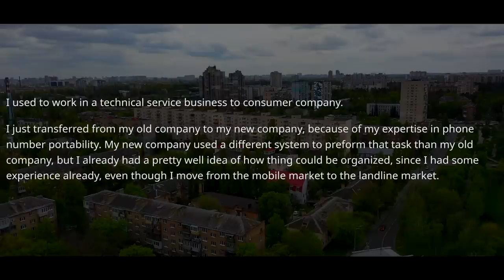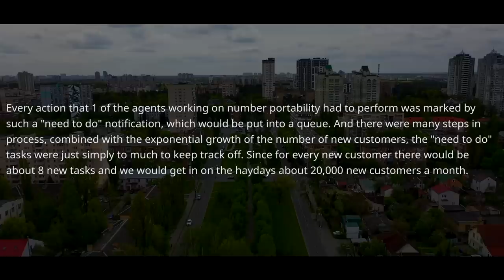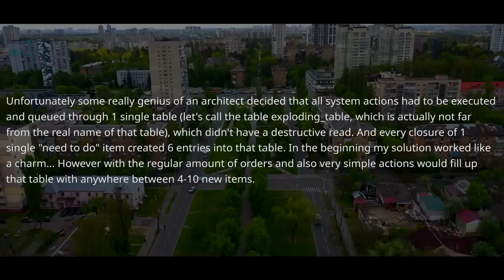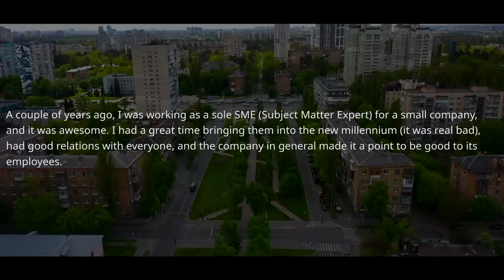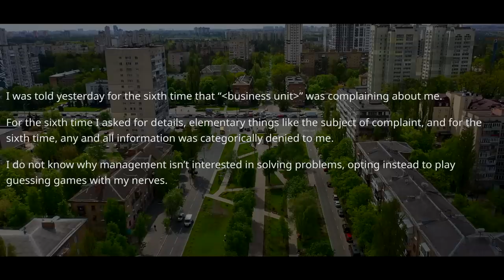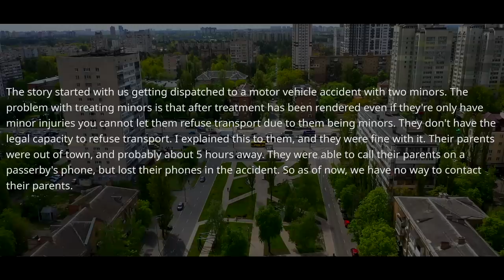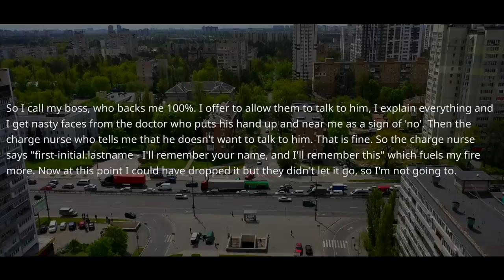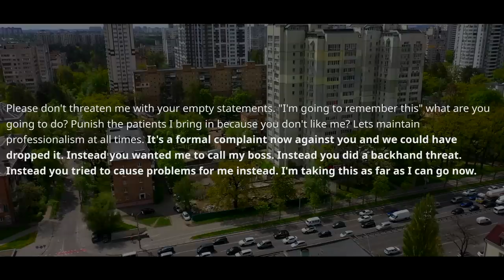Boss Forgot If I Quit, Company Will Be RUINED & Forced Me To Quit! They Buckling In a Few Month r/MC